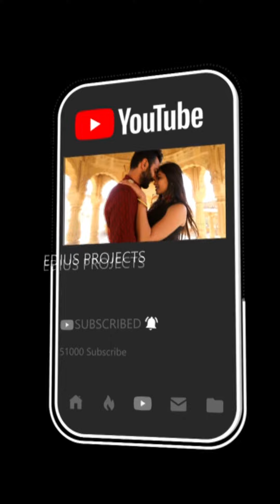Wedding Reels || Edius Reels || Y 13